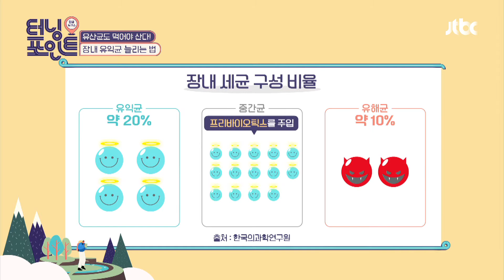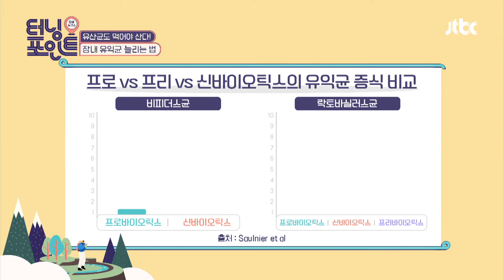유산균&유산균의 먹이를 같이 먹으면 시너지 효과 UP! 인생토크쇼 터닝포인트(turningpoint) 23회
환경이 좋을수록 쉽게 번식하는 유익균
유산균과 유산균의 먹이를
같이 먹으면 장 건강에 도움!